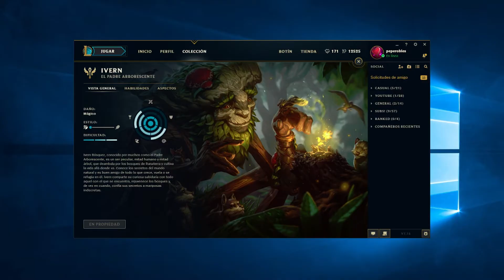SUPPORTLANDIA #38 Ivern Support | DOBLE AYUDA! Malditos premades...